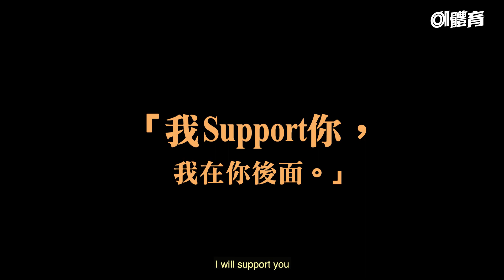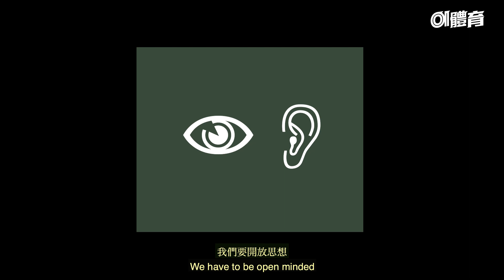Hong Kong's Shanzeen Shahzad breaks boundaries to play Cricket